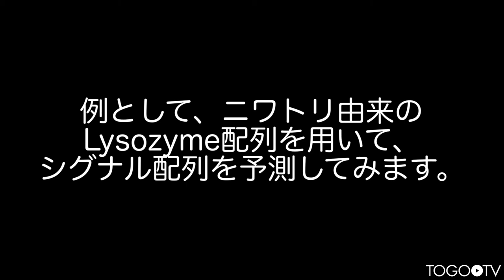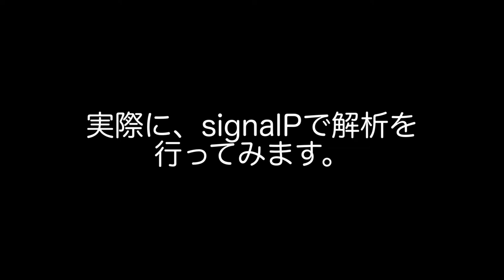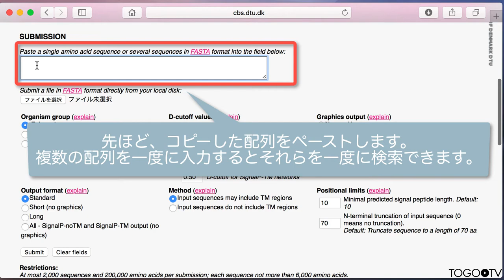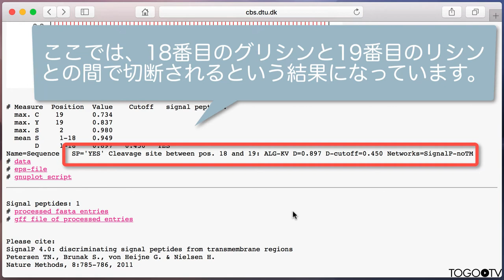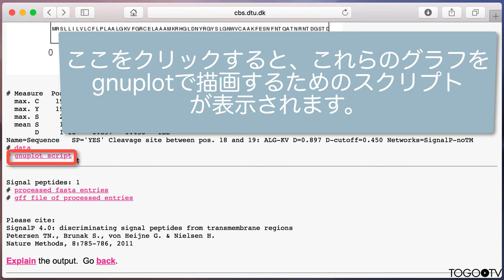signalPを使ってタンパク質のシグナル配列を予測する 2017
signalPは、タンパク質のシグナル配列の切断部位を予測することができるツールです。最新版(Ver.4.1)では、Ver3.0で採用されていたNeural NetworksとHidden Markov Modelsの2つのアルゴリズムから、マシュー相関係数（MCC）を用いた予測に変更され、旧バージョンより擬陽性を低減できるようになっています. 今回の動画内では、ニワトリのLysozymeの配列(UniProt)を用いて検索を行っています。